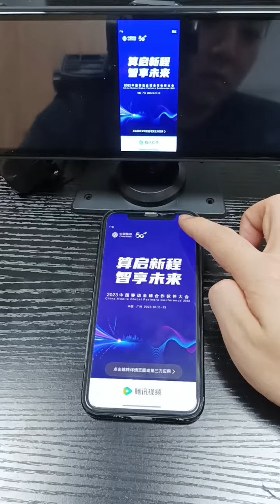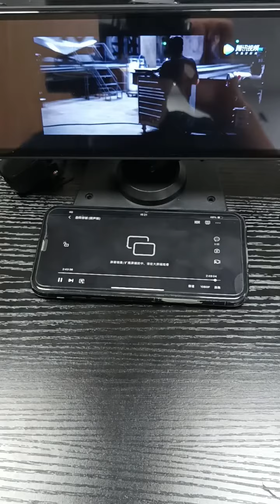How to use mirror link on IOS system